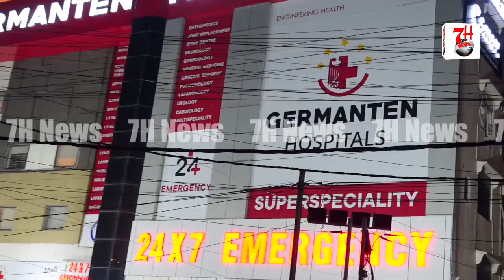Barish Se Mutasir Ilaqon Ka Karwan Mla Kausar Mohiuddin Ne Kiya Daura| 7h Tv News